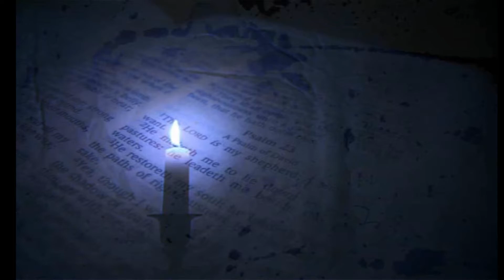Passover 2021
Mark shares about passover and what it means for us today